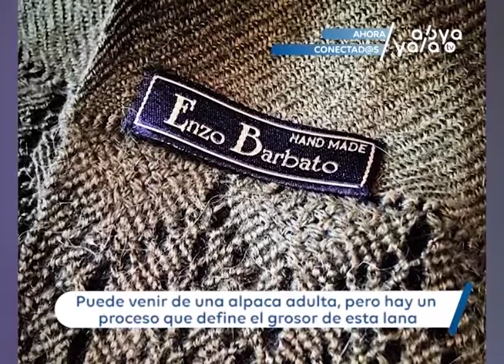Conectad@s | Enzo Barbato, diseñador y artista.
Enzo Barbato creció entre La Paz – Bolivia y Washington DC., después vivió en Italia y realizó estudios avanzados en varios lugares del mundo. Siempre le encantó descubrir nuevas culturas y diferentes visiones de lo que las personas piensan y ven.
Después de la escuela secundaria, obtuvo la licenciatura en Administración de Empresas y se especializó en Hotel y Turismo. Posteriormente, se mudó a Ámsterdam - Holanda, donde vivió durante un año hasta que regresó a los EEUU para un gran cambio en su carrera.
Regresando de Holanda, Enzo Barbato, decidió que el arte era realmente su pasión, obtuvo una licenciatura en Historia del Arte y una Tripe A (AAA) en Bellas Artes. Más tarde se mudo a Italia, donde realizó sus primeros cursos avanzados de diseño de moda en la escuela Mangoni de Milan.
Decidió aprender a bordar y tomo cursos avanzados en Lesage en parís - Francia.
Mientras estudiaba Bellas Artes, abrió la compañía “Enzo Barbato Designs” posteriormente la llamó “Casa Barbato” en honor al negocio de su familia que prosperó entre los años 30 y 80.